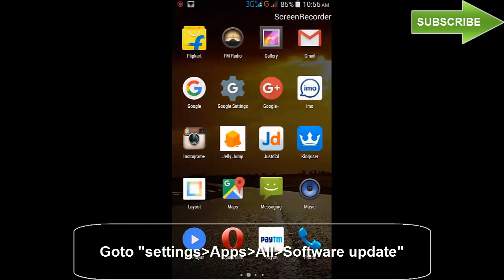how to fix unfortunately software update has stopped in android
problems:how to fix unfortunately software update has stopped-unfortunately software update has stopped android

Solutions:

Method:1

Goto settings-Apps-All-Software update
click "clear data" option.

Method:2

Goto settings-security-auto start management
untick all the applications(apps)

Now the error is fixed.